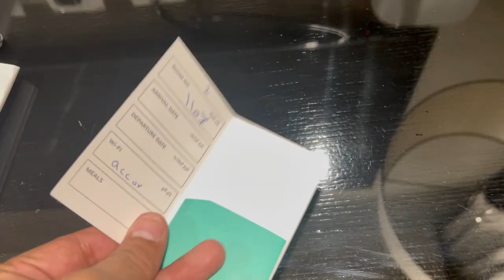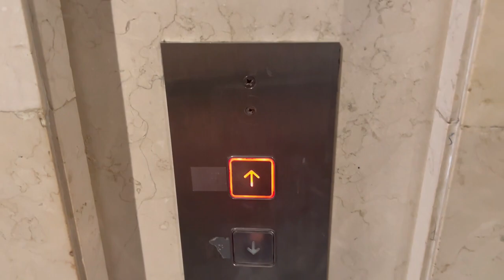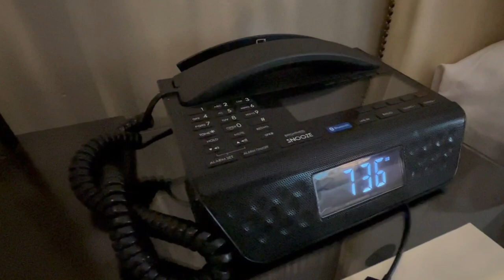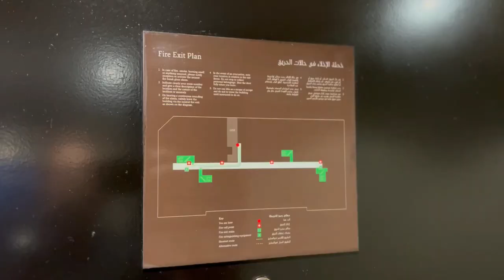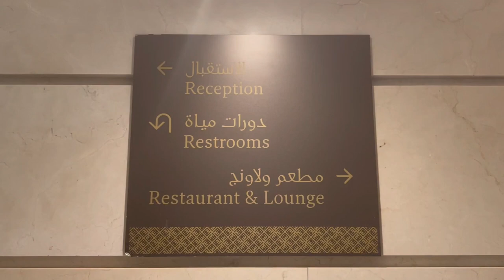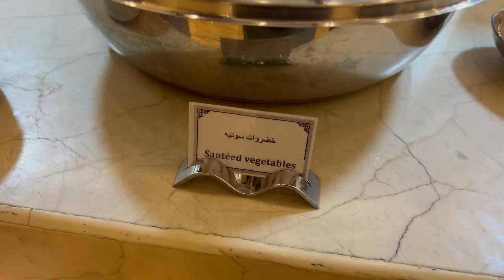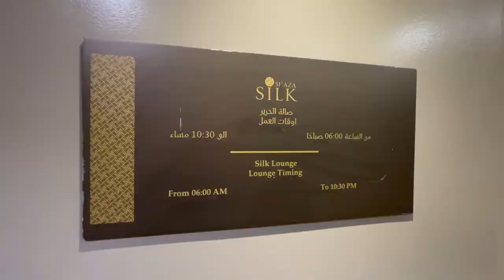SHAHD AL MADINAH 5* The Best Buffet in Madinah!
Located a minute away from Al Masjid An-Nabawi, Al Madinah, Shahd Al Madina offers accommodation with free WiFi. This 5-star hotel having 469 rooms & suites, arranged over 14 floors. The accommodation features a 24-hour front desk, paid parking, an ATM and currency exchange for guests. Guests at the hotel can enjoy a continental or a buffet breakfast in Arabesque Restaurant.

Popular points of interest near Shahd Al Madina Hotel Managed by Accor include Old Bazaar, Mazaya Mall and Al Baqi Cemetry. The nearest airport is Prince Mohammad bin Abdulaziz International Airport, 13 km from the accommodation.

Shahd Al Madinah Hotel offers airport drop-off service (available 24 hours) for SAR 300 per vehicle.

We are a new channel that is loves to share about hotels and restaurants in Makkah, Madinah and Cities in Saudi Arabia.